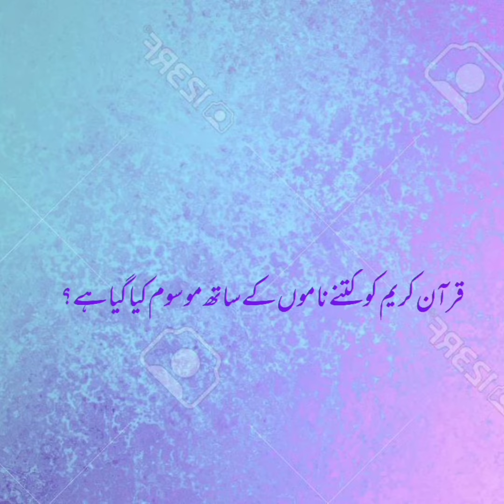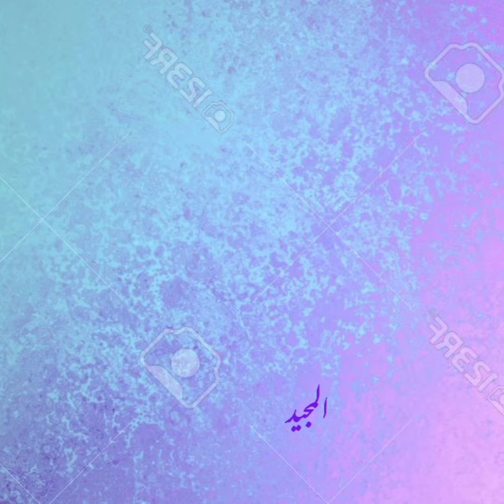Quran k naam | Asma ul Quran | Quran k sifati naam | Names of Quran | Urdu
in this video, you will know and learn about the introduction of the Quran. its different and unique names,

what is the other name of the Quran?
describe unique and different names of the Quran.
what are the names of the Quran??

Punjab textbook board/Sindh textbook board/KPK textbook board 10th Class book lecture is conducted in Urdu/Hindi/English.

This lecture for the 10th class, inter, graduation, masters class Islamiyat, is created for all students who want to prepare this topic in detail.

This lecture is for students of BS Hons, graduation, HSSC Part I & II & SSC Part I & II.

matriculation, Intermediate,graduation,masters.

Joining Class through (zoom meet App)